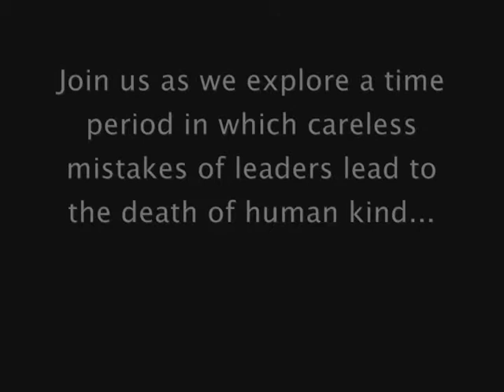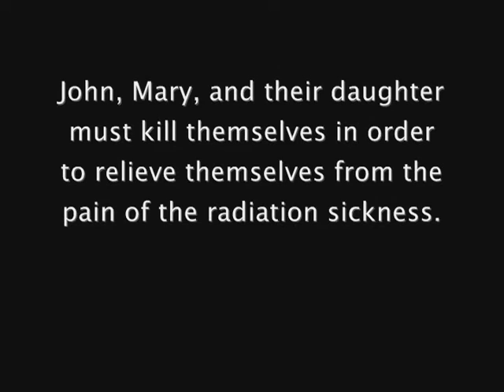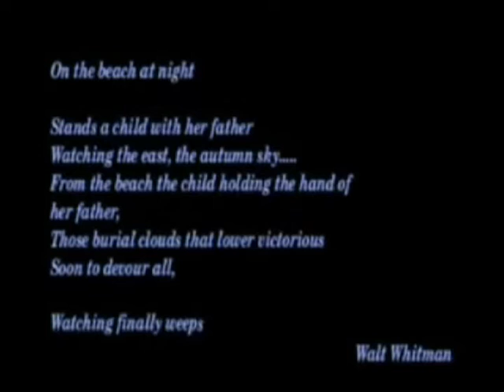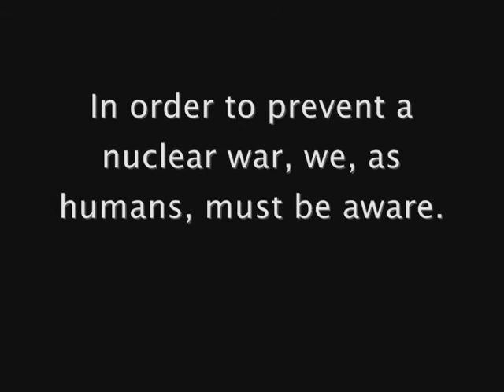On the Beach by Nevil Shute video project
On the Beach video